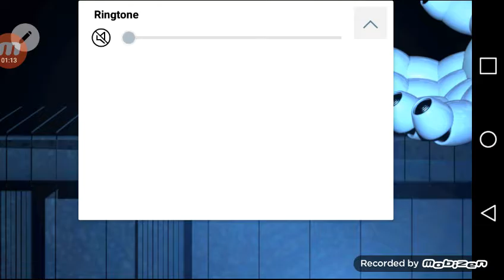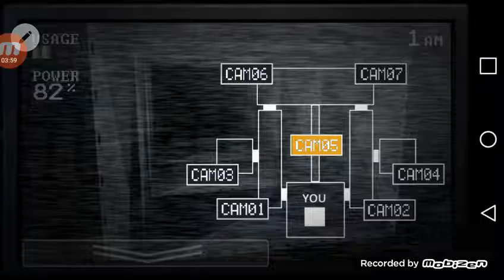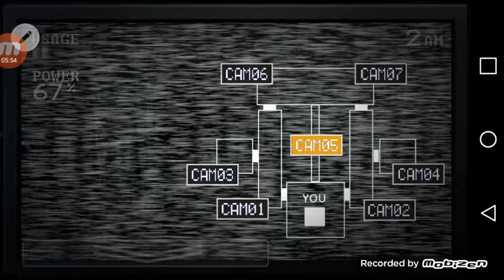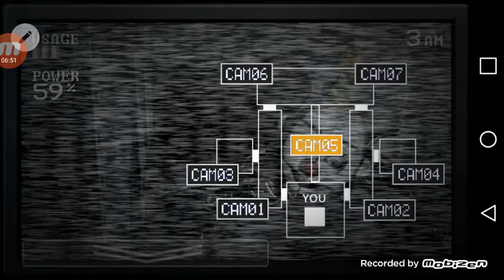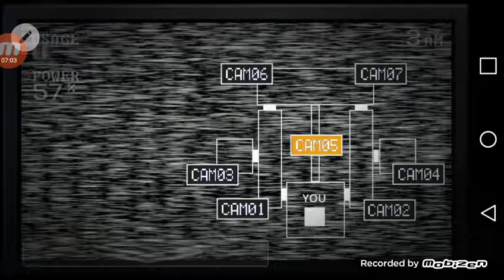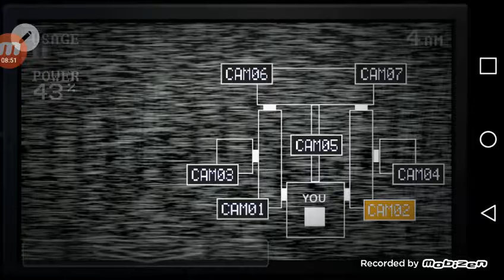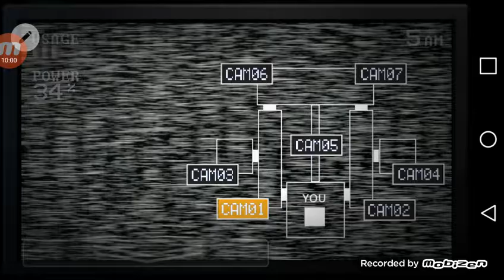Sistar location: 3 star?